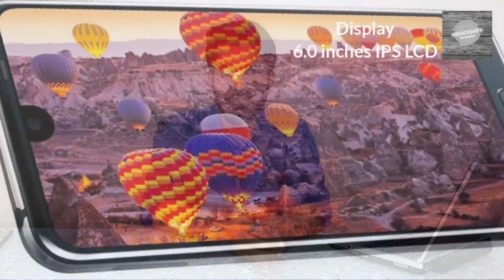Why you should Purchased Aquas Sharp r2 In 2021?